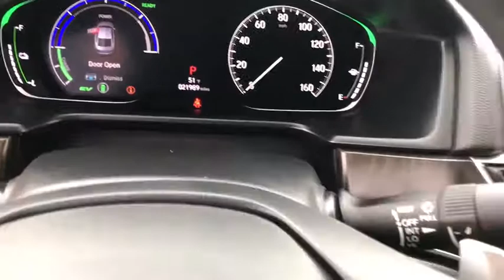2019 Honda Accord Hybrid near me Elmhurst, Carol Stream, Bloomingdale, Itasca, Hinsdale, IL 10025A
White Used 2019 Honda Accord Hybrid available near me in Elmhurst, Illinois at Honda on Grand. Servicing the Carol Stream, Bloomingdale, Itasca, Hinsdale, IL area.

2019 Honda Accord Hybrid White CARFAX One-Owner. Clean CARFAX. Certified. EX FWD eCVT 2.0L 4-Cylinder DOHC 16V i-VTECHondaTrue Certified Details:* Transferable Warranty* Roadside Assistance for the duration of the Certified Pre-Owned Limited Warranty. Up to two complimentary oil changes within the first year of ownership. SiriusXM 90-Day Trial* Warranty Deductible: $0* Limited Warranty: 12 Month/12,000 Mile (whichever comes first) after new car warranty expires or from certified purchase date* Powertrain Limited Warranty: 84 Month/100,000 Mile (whichever comes first) from original in-service date* Roadside Assistance* Vehicle History* 182 Point InspectionCall or Come to Honda On Grand in Elmhurst and get a deal that you can smile about!